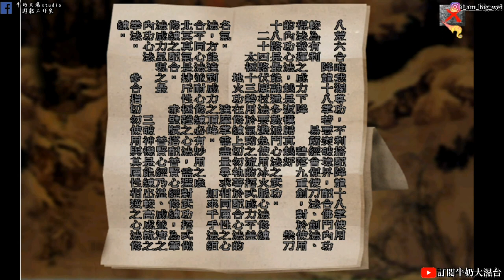《懷舊遊戲 天龍八部》主角拯救 喬峰失手錯殺阿朱的慘劇 勇闖十八銅人陣事件 !!牛奶大濕台